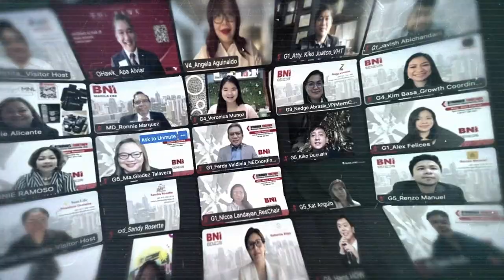BNI Genesis Business Opportunity Day 08-24-2022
Save the Date video by Team Artisano Studio